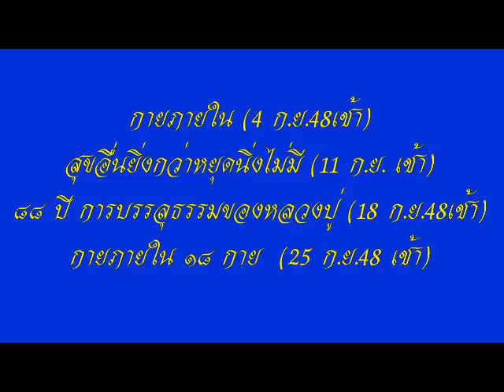โอวาทหลวงพ่อธัมมชโย วัดพระธรรมกาย นำนั่งสมาธิ ชุดที่ ๑๒/๑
หลวงพ่อ ธัมมชโย นำนั่งสมาธิ   วัดพระธรรมกาย